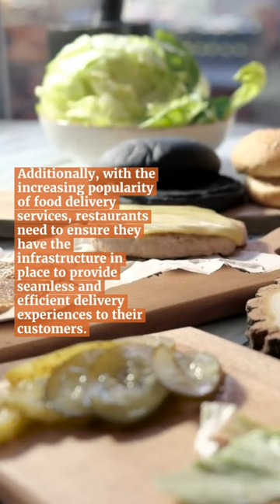Navigating the Restaurant Industry: Trends and Challenges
Staying ahead in the constantly evolving restaurant industry can be a challenge. In this video, we'll discuss the major trends and challenges facing restaurateurs today, including demographic shifts, technology, and innovation. Get the insights you need to remain relevant and competitive in the industry.